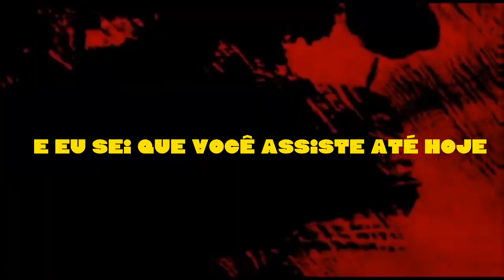Parte do Pica-Pau REEDITADO|Lunáticos|Pernalonga e Pica-Pau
criador:@PapyrusDaBatata